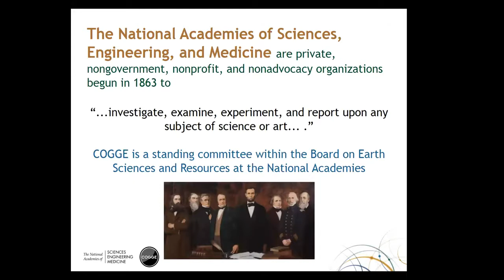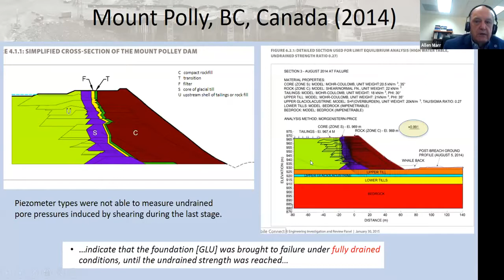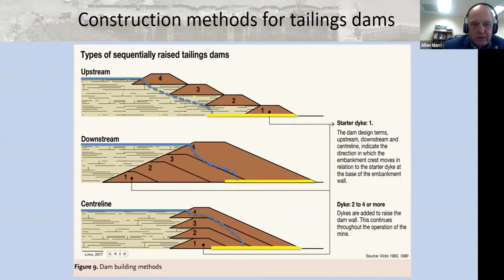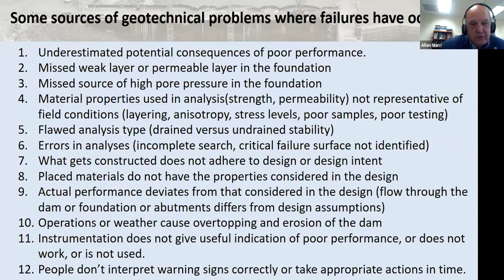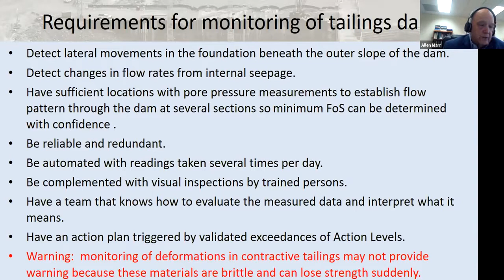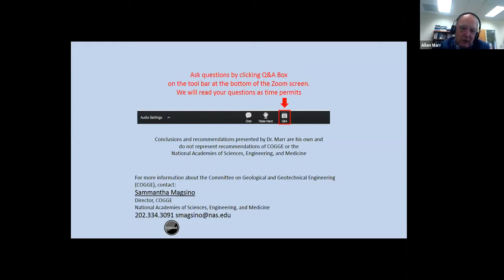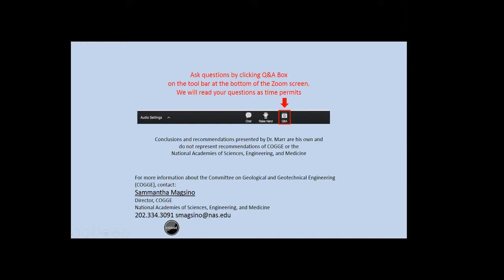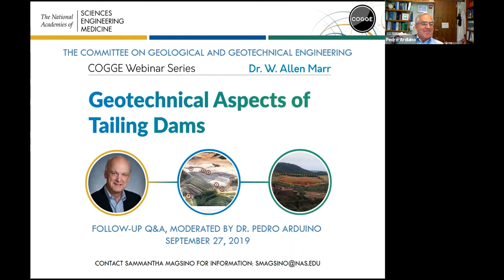COGGE Webinar Series - 9/5/19: Geotechnical Aspects of Tailings Dams and their Failures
Tailings dams and other residuals impoundments fail with significant consequences about 1 to 2 times per year worldwide. Many more failures and near misses occur each year, but the consequences are limited to mostly onsite impacts. Mine tailings, coal ash residuals, other waste impoundments and dredged fills where the materials are placed by hydraulic sluicing are particulate in nature, non-cohesive, loosely placed, and are potentially liquefiable. If liquefaction occurs, uncontained wastes can flow downstream at rapid rates for long distances and create massive devastation.

This webinar will review some significant tailings dam failures and their rates of failure relative to other facilities. Key aspects of geotechnical failures of tailings dams and shear strength concepts for loose granular materials will also be reviewed. Dr. Marr will share design and monitoring recommendations he has developed over 45 years of experience with tailings dam design, failure assessments, and study of the work of others.

Dr. Marr founded and leads Geocomp, one of the foremost providers in the United States of America of real-time, web-based performance monitoring of civil engineering structures, including dams, deep excavations, and tunnels, among others. He also has extensive experience in testing to measure the mechanical properties of earthen materials, designing earth structures, determining the causes of poor performance of geotechnical structures, developing cost effective remedial measures for troubled projects, and risk management. He is an elected member of the US National Academy of Engineering and of the Moles. He has published widely and has given invited keynote lectures around the world. Dr. Marr has extensive experience evaluating the stability of tailings dams and other waste retention facilities and monitoring their performance.

This webinar is hosted by the Committee on Geological and Geotechnical Engineering (COGGE) of the National Academies of Sciences, Engineering, and Medicine (NASEM). Any conclusions or recommendations provided by Dr. Marr are his own and should not be thought of as recommendations from NASEM or COGGE.